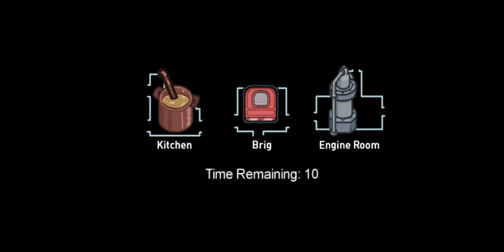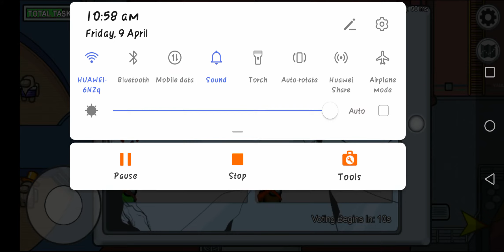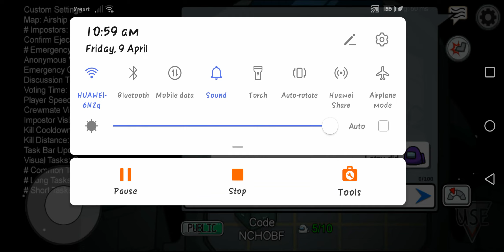Funny among us airship map gameplay😂😂😂😂